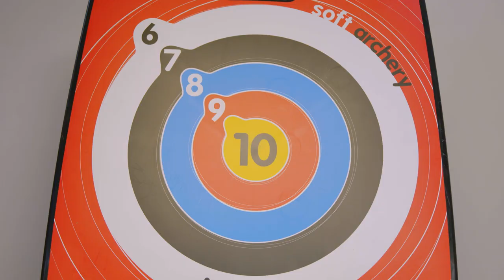Järnkrok From the Slot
Calle Järnkrok talks about joining the Maple Leafs and the last concert he saw back home in Sweden in the latest episode of Leaf to Leaf presented by @Rogers